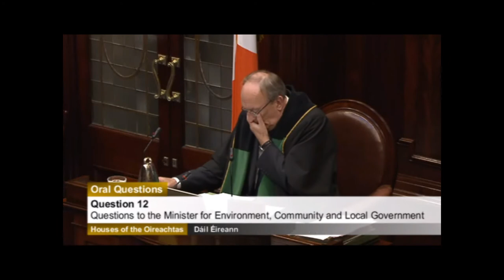Fire Safety Regulations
Clare asks Minister Phil Hogan about the enforcement of fire safety regulations.